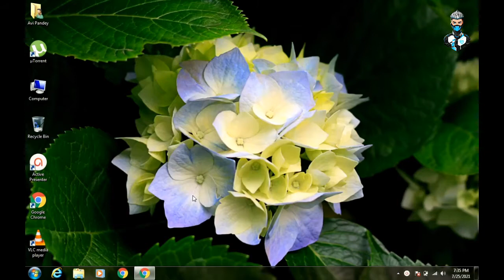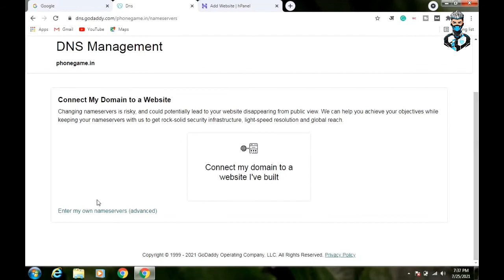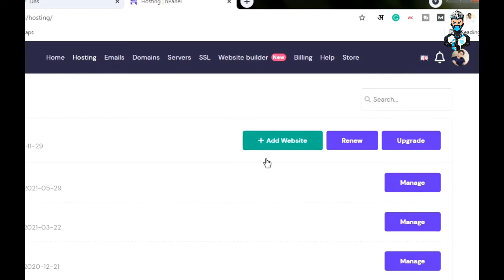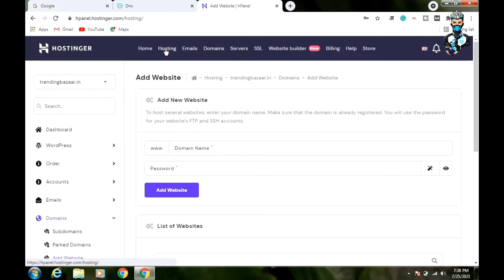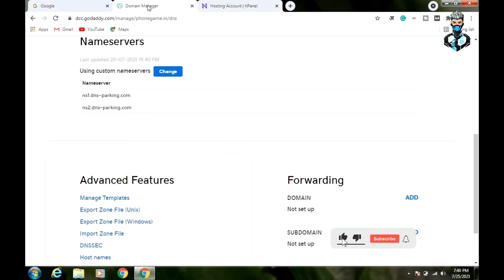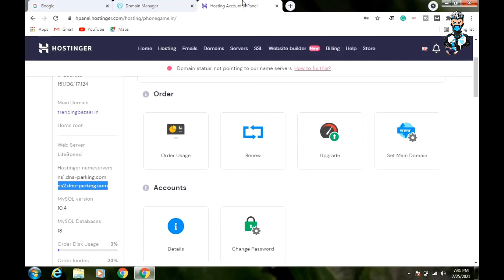How to Connect Domain and Hosting in 5 Minutes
hello  friends

welcome to digital villa and my name is abhishek pandey. Friends agar aap ek beginner hain to aapko v hosting aur domain ko connect karne me dikkat jaroor hota hoga.

agar aapko domain aur hosting ko connect karna nhi aata to aap ye video dekh sakte hai. humne es video hostinger aur go daddy ko connect karke dikhaya hai.